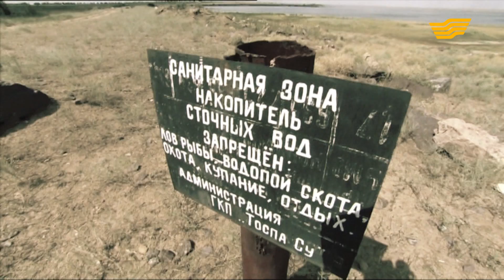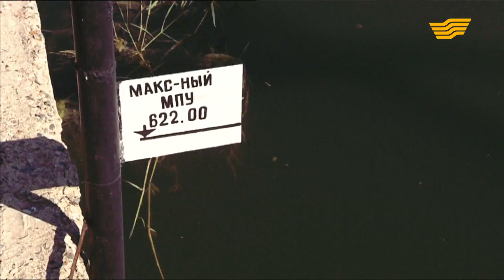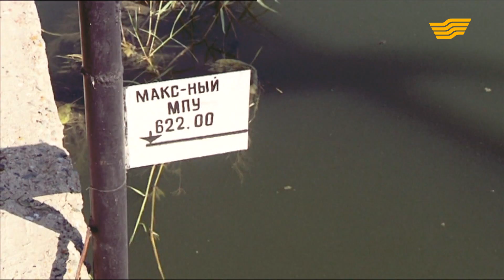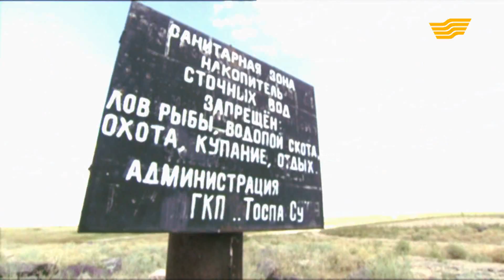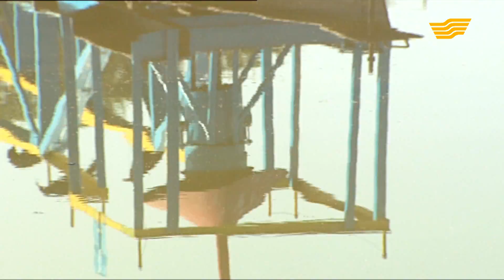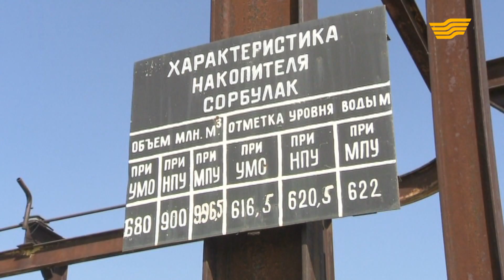«Бюро расследований». Прорывной проект